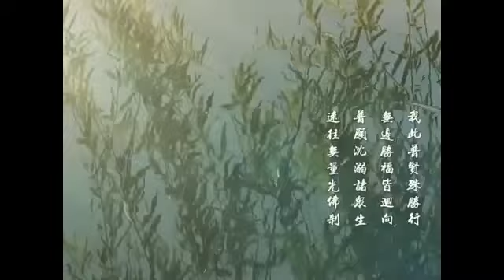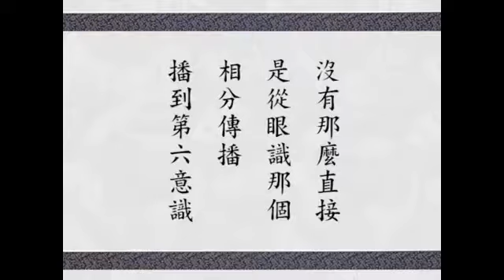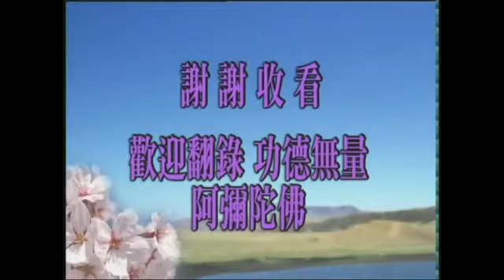華嚴經講述菁華 淨空法師 23